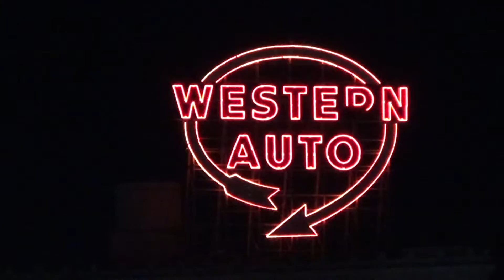Night Railfanning In Kansas City, MO! P.1 6/7/19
This was some night railfanning we did in Kansas City, MO at Union Station and Santa Fe Junction the first night we were there. I hope you guys will enjoy!

Train 1: Eastbound BNSF Intermodal

BNSF 7??? ES44C4 (Leader)
BNSF 7533 ES44DC
BNSF 1087 C44-9W (H1)

Train 2: Westbound BNSF Intermodal

Train 3: Westbound BNSF Autorack

Train 4: Westbound UP Unit Train

UP 2634 C45AH (Leader)
UP 5323 C45ACCTE
CN 2539 C44-9W
UP 8168 C45AH

Train 5: Westbound BNSF Grain Train

BNSF 5466 C44-9W (Leader)
BNSF 8900 SD70MAC
BNSF 7??? ES44C4
FXE 4086 SD70ACe (DPU)

Train 6: Eastbound BNSF Light Power

BNSF 4143 C44-9W (Leader)
BNSF 1041 C44-9W (H1)

Train 7: Westbound UP Rock Train

UP 2??? C45AH (Leader)
UP 2??? C45AH